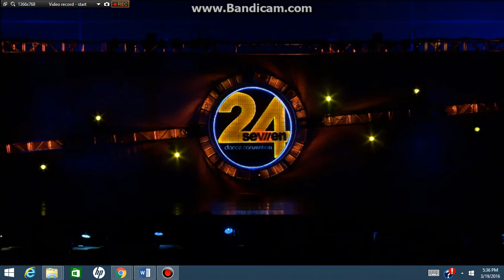Aleena Aoun- The Hunter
Orange County Performing Arts Academy
Mini Contemporary Solo
9th Overall